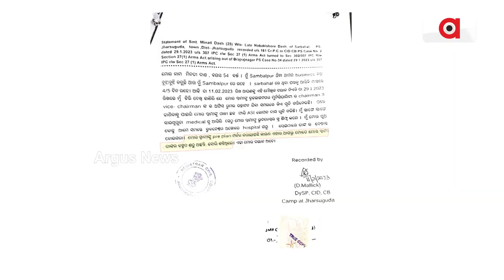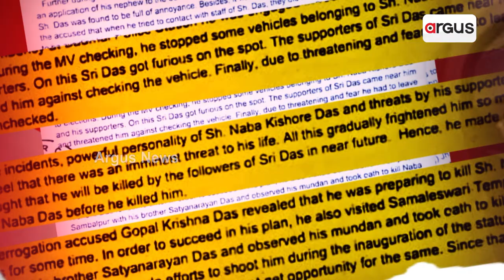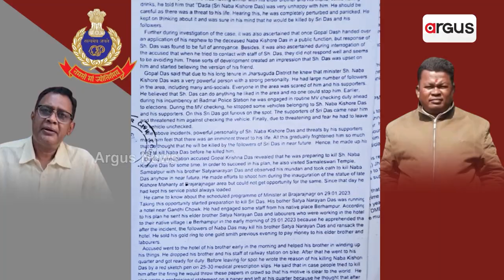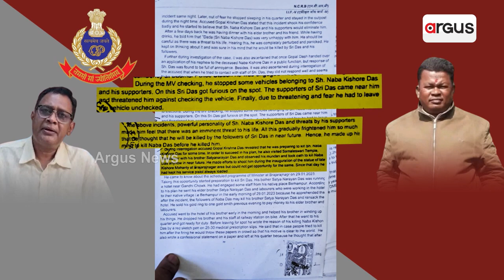Naba Das murder: Accused Gopal Das' Brother Exposes Crime Branch Chargesheet